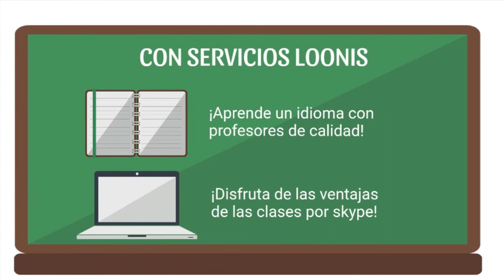230 Olympe de Gouges. La sexualidad femenina radio. TEMPORADA 2.